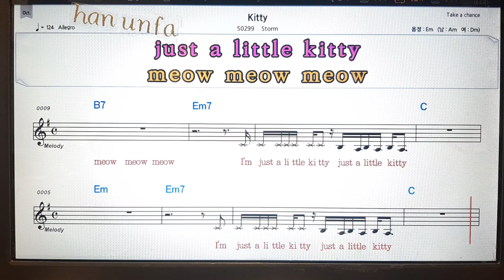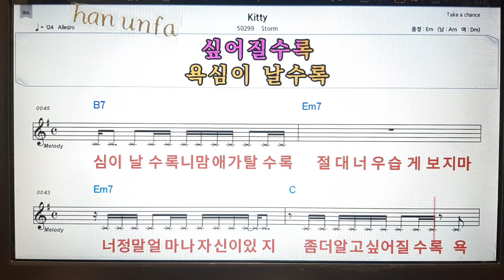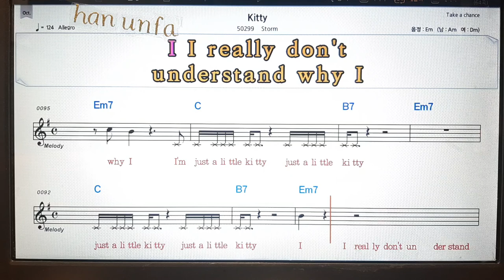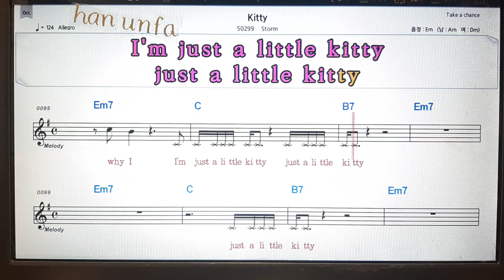Kitty/strum💋노래방 반주*기타 코드 악보*가라오케💖Karaoke*Sheet Music*Chord*MR